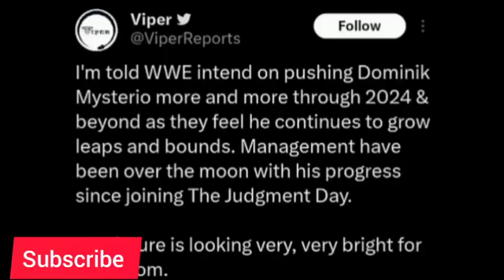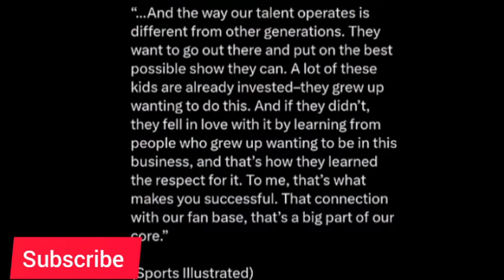WHAT! BIG WWE Star CHALLENGED Conor McGregor From UFC 😳 | Dominik Mysterio PLANS 2024, Triple H